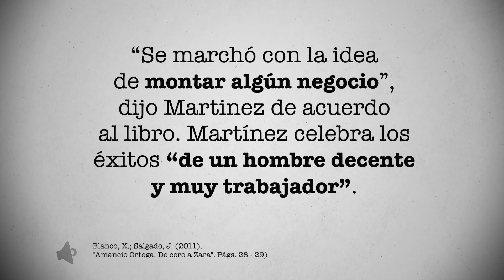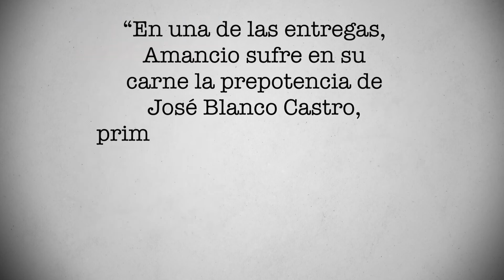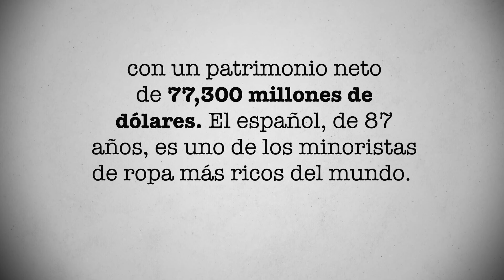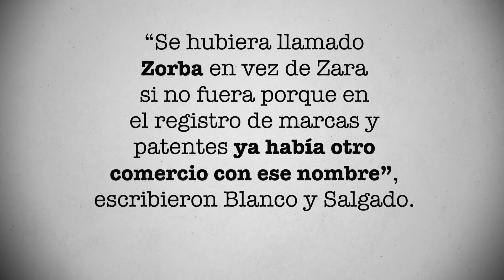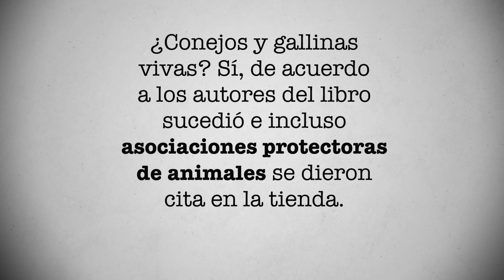AMANCIO ORTEGA | La historia del empresario español, dueño de Inditex y ZARA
Conoce la historia de Amancio Ortega, empresario español, dueño fundador de Inditex, Zara y más marcas.

00:00 El dueño de Zara trabajó desde los 14 años; entregaba paquetes, a veces hasta las 10 de la noche
01:19 El día que le tiraron la ropa al suelo al dueño de Zara “menospreciando su calidad”
02:23 Este es el extraño nombre que Amancio Ortega prefería sobre Zara para su tienda
03:34 Conejos y gallinas vivas tuvo Zara en el aparador de sus primeras tiendas

¿Quieres saber más sobre la historia de Amancio Ortega? ¡Checa nuestras playlist aquí!